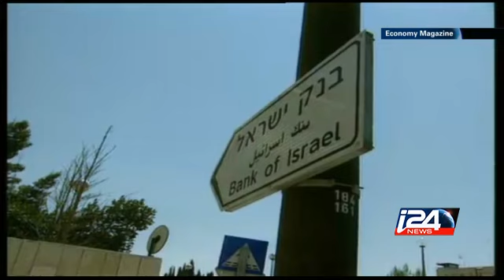Economy - 03/17/2015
All eyes are on Israel, as citizens cast their vote. While the actual result of the elections may remain , the issues are painfully clear to voters and politicians alike. On today's show we discuss Israeli voters' main economics concerns. i24news is an international 24-hour news and current affairs television channel based in Jaffa Port.